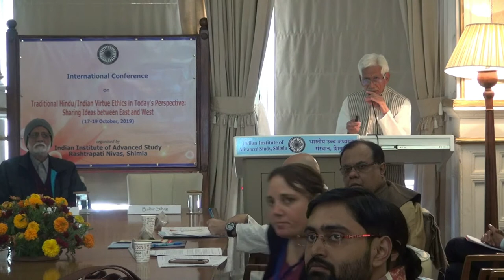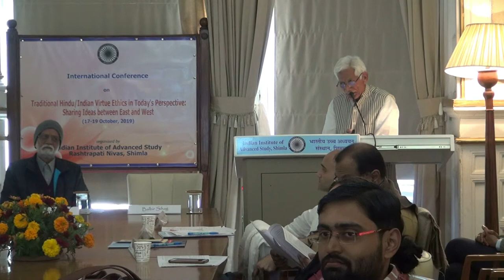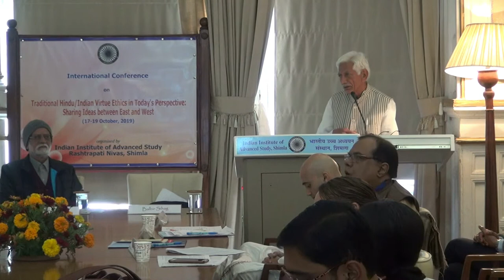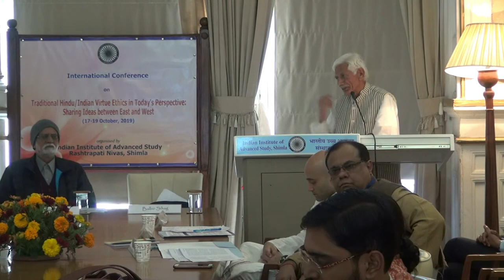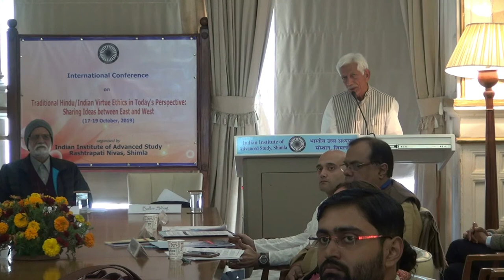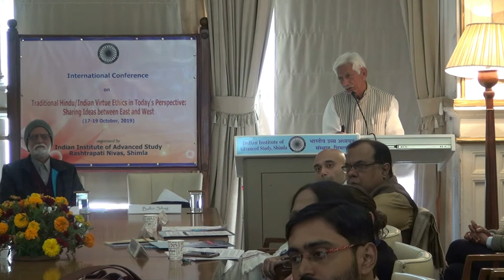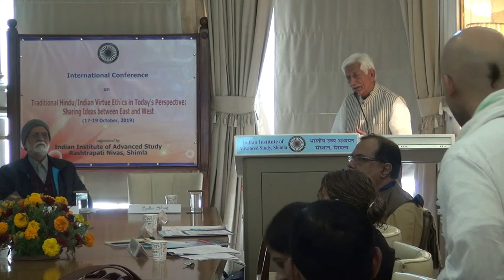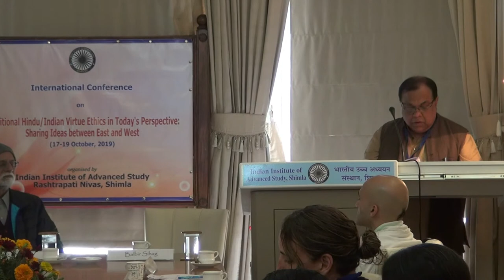Traditional Hindu/Indian Virtue Ethics in Today's Perspective: Sharing Ideas between East and West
Traditional Hindu/Indian Virtue Ethics in Today's Perspective: Sharing Ideas between East and West Part 4